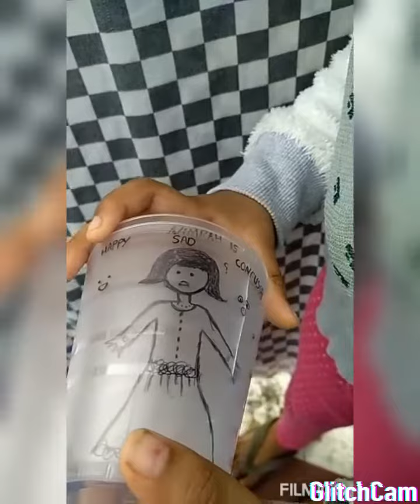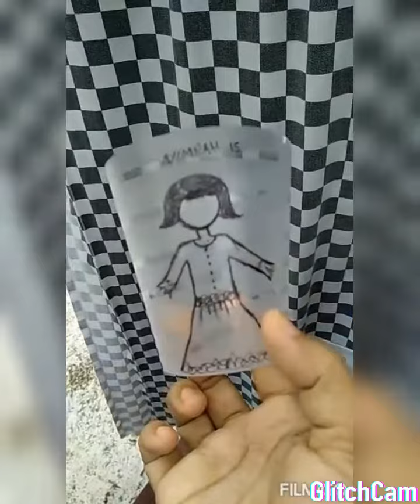Little girl cute explanation of different feelings on transparent glass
Child can make very easy activity

എല്ലാ കുട്ടികളും ചെയ്യുക